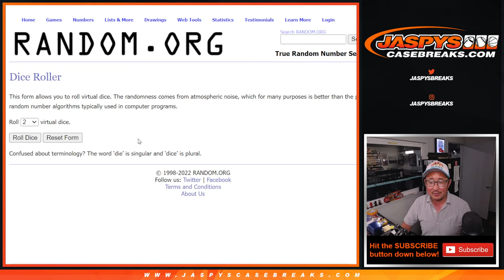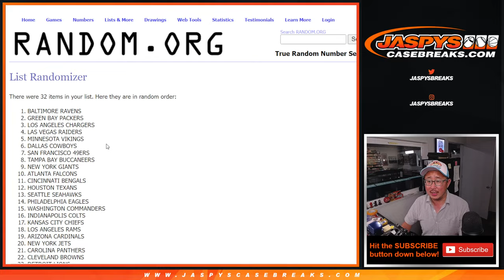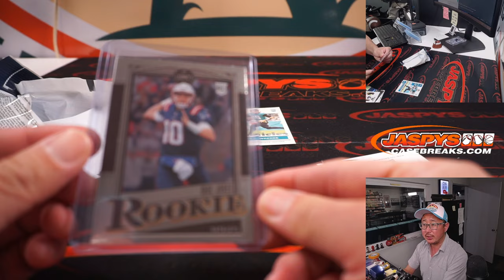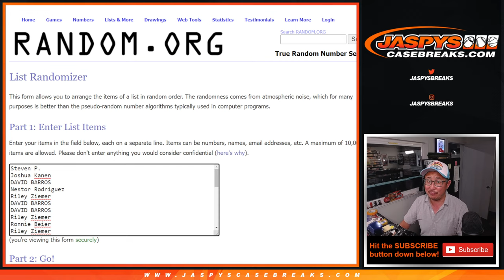Th, 09.22.22 ~ 2021 PANINI CHRONICLES FOOTBALL 1X FAT PACK BREAK #6 *RT*